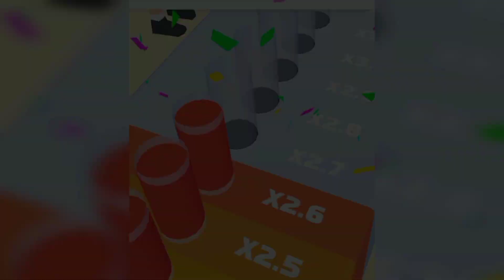Lip Runner Gameplay All Levels Mobile Games Update Walkthrough FVI1RH | The Gamez5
About : The Gamez5 is a YouTube Chanel, where you will Gaming videos, Satisfying Video, iHope this video was Useful and you liked it, you did press the thambs up button.

lip runer
Max levels
all levels gameplay
kids gameplay
Dino 2048
Dinosaur 2048
2048 games
Dinosaurs
merge ball
T-Rex merge
2048 balls
2048 balls 3d
games, puzzle
Dinosaur games
Dino 2048 Merge Jurassic World
 StackyDash gameplay
mobile game StackyDash
Flying cutting mobile game
Gameplay video
gameplay pro player
gameplay walkthrough
gameplay management system
gameplay adventure
gameplay song
mobilegamer365
Mobile game mobile game yet
new game video
new game name
squeezy Girl gameplay